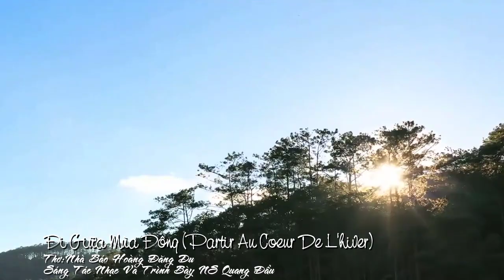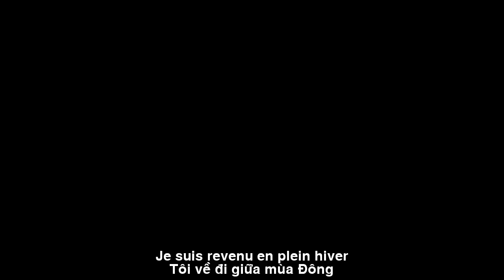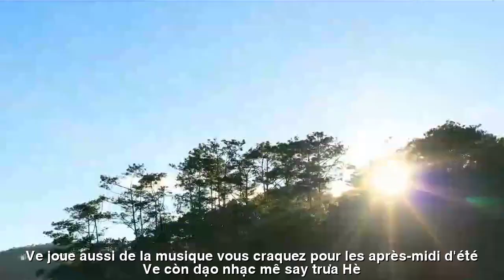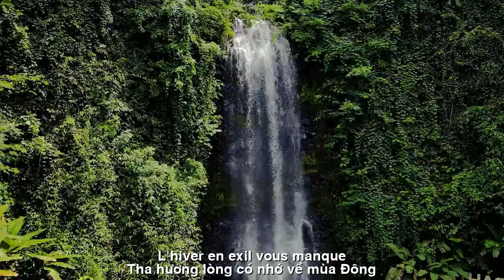[FULL HD]ĐI GIỮA MÙA ĐÔNG ||PARTIR AU COEUR DE L'HIVER|| HOANG DANG DU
NHÀ BÁO HOÀNG ĐĂNG DU
TÁC PHẨM:ĐI GIỮA MÙA ĐÔNG
||PARTIR AU COEUR DE L'HIVER||
THƠ NHÀ BÁO HOÀNG ĐĂNG DU
SÁNG TÁC VÀ TRÌNH BÀY NGẪU HỨNG
NS QUANG DAU GUITARE MỘC
PROMOVIES VIDEOKAR NS QUANG DAU
ĐI GIỮA MÙA ĐÔNG
Tôi về đi giữa mùa Đông
Gặp cơn gió thốc trên đồng quê tôi
Thoảng đâu đây vị mồ hôi
Hình như là của
mẹ tôi giữa đồng
Tôi về đứng cạnh dòng sông
Tìm xem đáy nước
còn lồng bóng mây
Lang thang đi dưới hàng cây
Ve còn dạo nhạc
mê say trưa hè?
Mùa Đông về giữa chốn quê
Gió đùa lay khẽ
cành tre ven làng
Vẫn còn sót chút nắng vàng
Khô như rơm rạ mùa màng vừa xong
Chân không chạm đất
đầu không chạm trời
Giống như bay, tựa như bơi
Vẫn níu chặt
cả cuộc đời với quê
Gió mùa
thổi dạt triền đê
Tha hương lòng có nhớ về mùa Đông?
HOÀNG ĐĂNG DU
Je suis revenu en plein hiver
Rencontrer un vent fort dans ma campagne
Parfois, il y a un goût de sueur
On dirait qu'il appartient à ma mère au milieu du champ
Je suis allé me ​​tenir à côté de la rivière
Cherchez le fond de l'eau Il existe également des cages d'ombre en rotin
Promenez-vous sous les arbres
Ve joue aussi de la musique Vous craquez pour les après-midi d'été ?
L'hiver revient à la campagne
Le vent soufflait doucement Branches de bambou le long du village
Il reste encore un peu de soleil
Sec comme la paille d'une récolte qui vient de finir
Les pieds ne touchent pas le sol la tête ne touche pas le ciel
Comme voler, comme nager
Je tiens toujours bon toute ma vie avec ma ville natale
Mousson souffler les pentes de la digue
L'hiver en exil vous manque ?
HOANG DANG DU
Đường liên kết của video